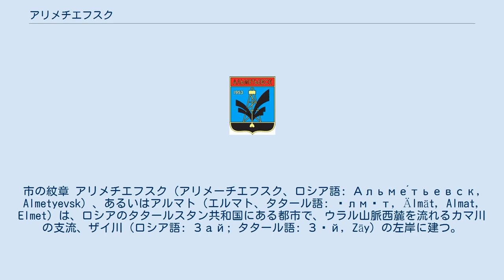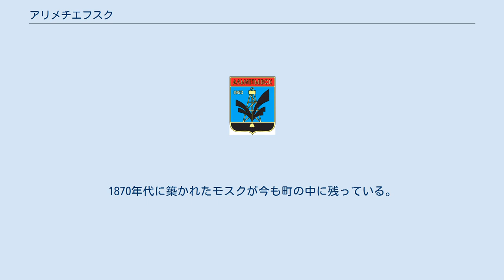アリメチエフスク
市の紋章 アリメチエフスク（アリメーチエフスク、ロシア語: Альме́тьевск, Almetyevsk）、あるいはアルマト（エルマト、タタール語: Әлмәт, Älmät, Almat, Elmet）は、ロシアのタタールスタン共和国にある都市で、ウラル山脈西麓を流れるカマ川の支流、ザイ川（ロシア語: Зай; タタール語: Зәй, Zäy）の左岸に建つ。
 共和国首都カザンからは南東へ279キロメートル。
最寄りの都市は35km南にあるレニノゴルスク。
南東にはブグリマ、東にはアズナカエヴォといった石油の町が散在する。
北のザイ川下流にはザインスクがあり、道はナーベレジヌイェ・チェルヌイへと続く。
人口は140,437人（2002年全ロシア国勢調査）、129,008人（1989年ソ連国勢調査）。
2009年の推定人口は142,000人。
 アリメチエフスクはタタールスタン国内でも若い都市である。
17世紀ごろからの記録にタタール人の村アルマトとして登場していた。
これがアリメチエフスクという名の由来でもある。
1870年代に築かれたモスクが今も町の中に残っている。
 油田があることから石油精製工場の町として築かれ、1953年に市の地位を得た。
1959年に49,000人となった人口は1969年に77,000人となり、1970年代半ばに10万人を超え、今日では14万人を超えるに至った。
 アリメチエフスクはロシアの石油産業の重要な拠点の一つで、中欧や東欧諸国に原油を送り出すドルジバパイプラインはアリメチエフスクを起点としている。
またニジニ・ノヴゴロド、サマーラ、ペルミへの石油パイプラインもここから出発している。
タタールスタンの石油企業で、ロシア取引システムの株価指数・RTSインデックスの50社にも採用されているタトネフチ社はアリメチエフスクに本社を置く。
その他、パイプライン用のパイプを製造する工場や、ポンプほか石油採掘用の機材を製造する工場など、石油関連の工業や機械・建材工業が集積している。
 街には鉄道駅があり、近隣のブグリマの空港が最寄りの空港となる。
 市内にはトロリーバスが走る。